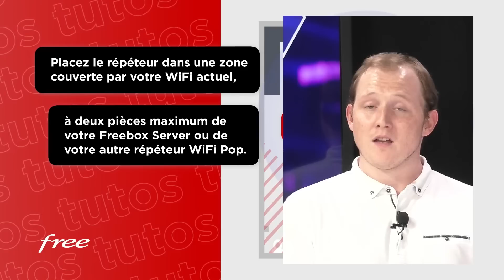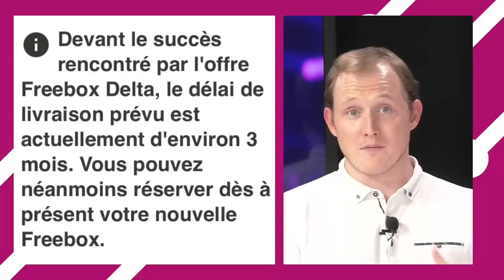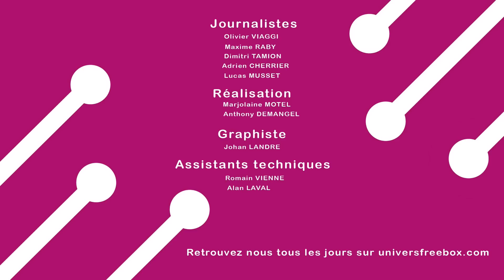Totalement fibré fait sa rentrée : les grosses infos Free de l'été et celles qui vont arriver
Nouveau numéro de « Totalement Fibrés »,  notre magazine YouTube hebdomadaire, réalisé dans les conditions du direct, sans montage et diffusé immédiatement (le temps d'uploader), afin d'être au plus proche de l'actualité.

Pour cette première émission de la rentrée, nous faisons le tour de toutes les nouveautés de cet été, en particulier la Freebox Pop. Mais d'autres nouveautés ont été annoncées pour cette rentrée, nous vous disons tout.. Et bien sur nous abordons toute l'actualité de Free et de télécoms, et vous proposons nos rubriques habituelles : le up and down, l'instant test, etc.